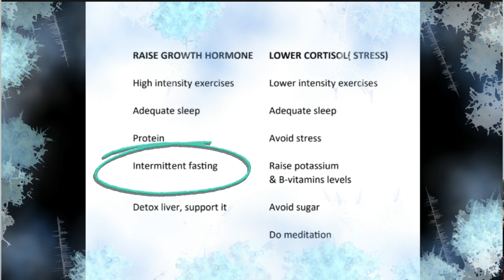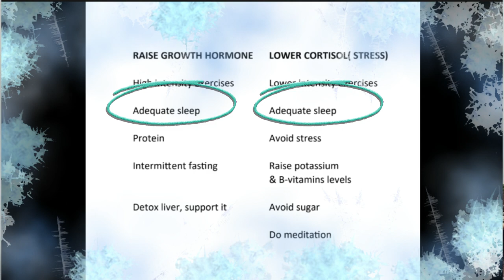Flabby Skin Care Basics- What you are doing wrong ??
You always loose by holding back- Practice these steps and you'll never be loosing again.

Skin starts to loosen or sag as people get older, due to changes in the molecules that keep it elastic, firm, and hydrated. Exercises & controlling your diet , balancing your hormones are some approaches that may help tighten loose skin.